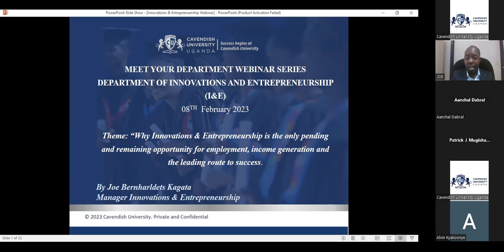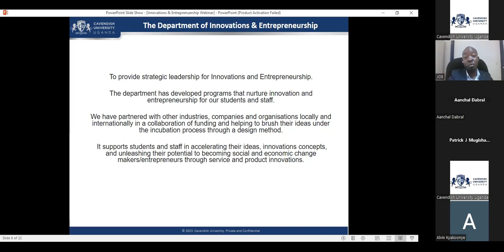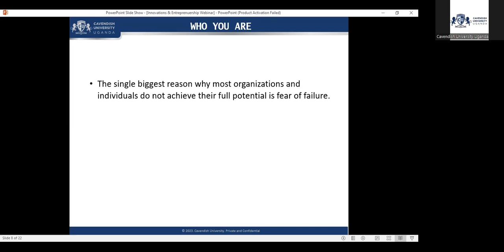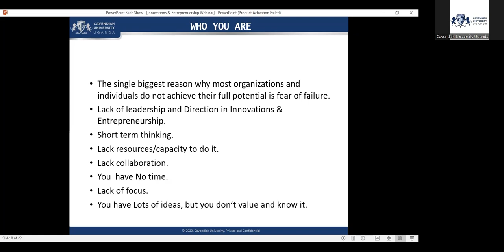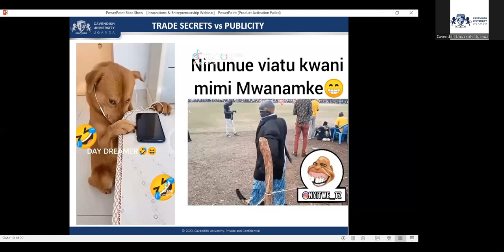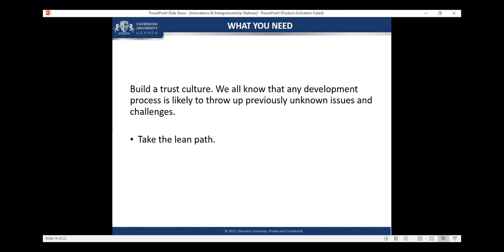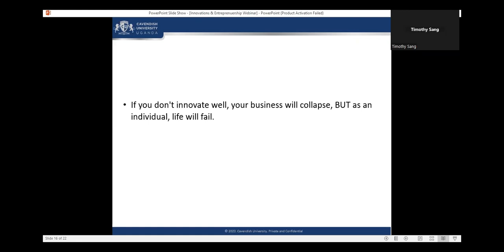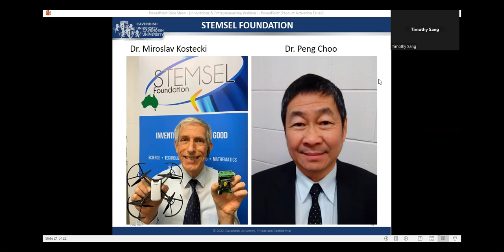"Why Innovations & Entrepreneurship?(Promoting innovation, creativity and problem solving ability)"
Want to be revolutionary in your expertise?

Find out more on how you can contribute to your field of career.